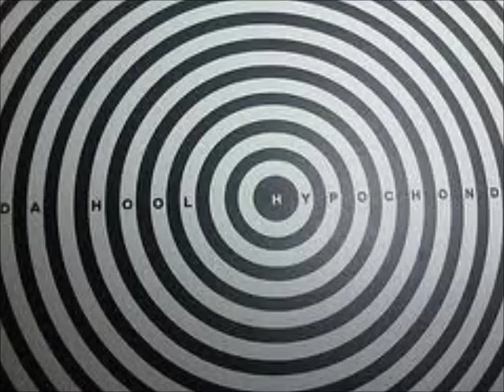Da Hool - Hypochonda (Weiber Mix)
Artist: Da Hool
Year: 1998